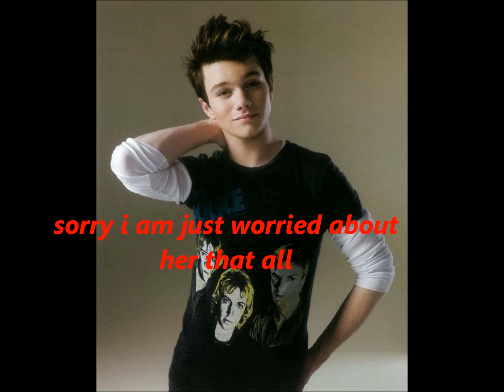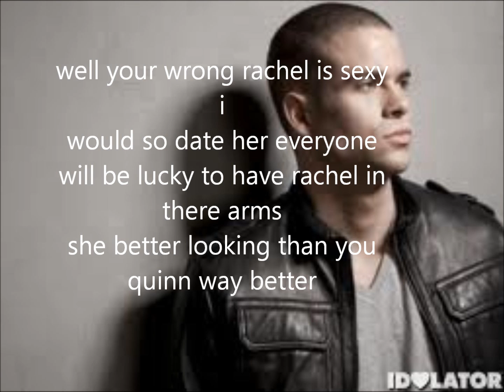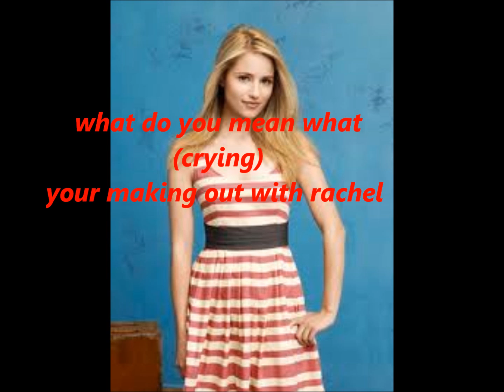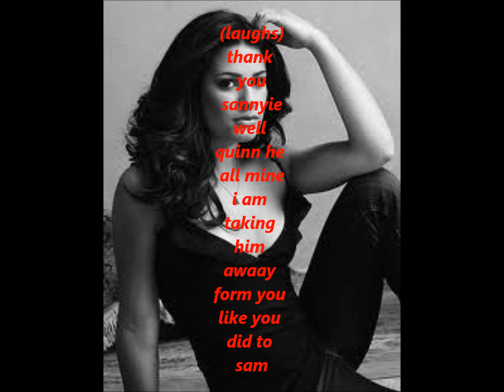who are you i dont know you(6/10)